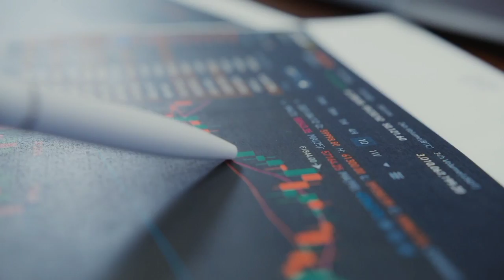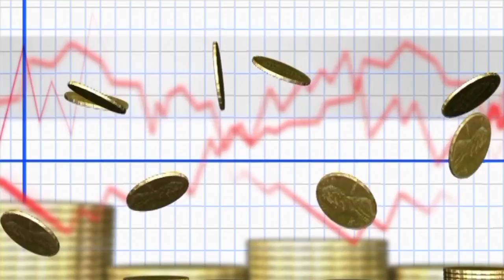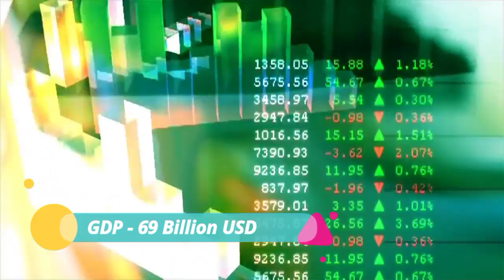Top 10 Richest Cities in India | भारत के 10 सबसे अमीर शहर | Richest Indian Cities 2022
Hello Guys, In this vedio we are presenting Top 10 Richest Cities in india by GDP 2022.